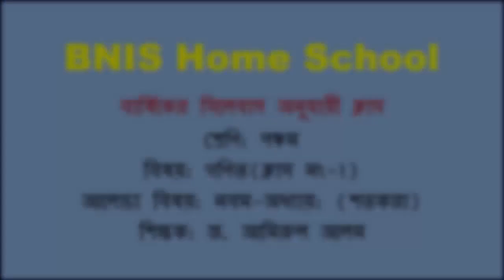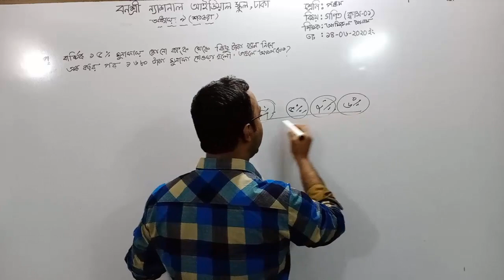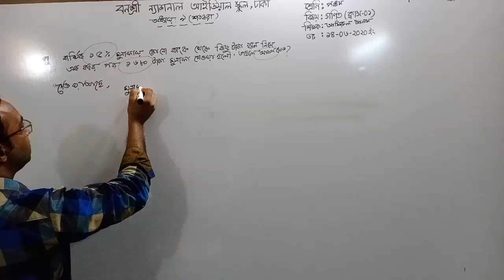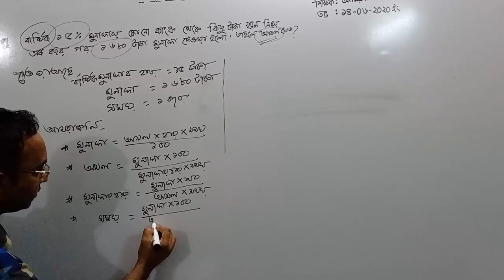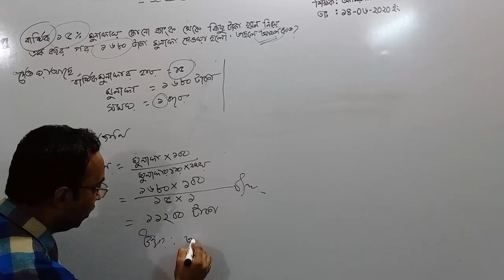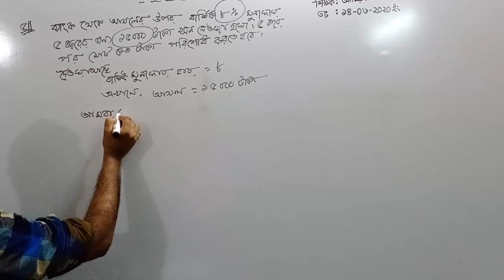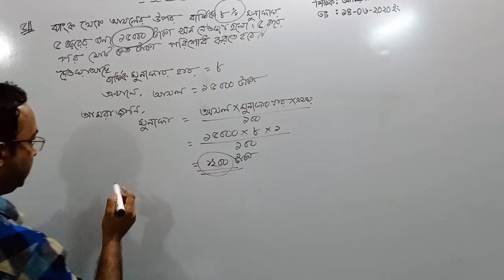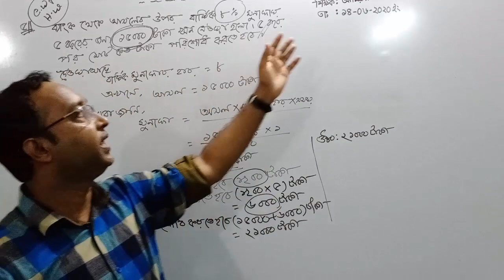শ্রেণি: পঞ্চম, বিষয়: গণিত(ক্লাস নং-1), আলোচ্য বিষয়: নবম-অধ্যায়: (শতকরা)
শ্রেণি: পঞ্চম
বিষয়: গণিত(ক্লাস নং-1)
আলোচ্য বিষয়: নবম-অধ্যায়: (শতকরা)
শিক্ষক: জ. আমিরুল আলম